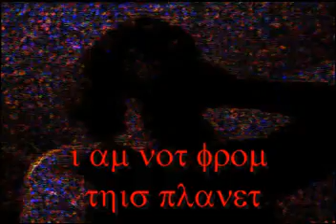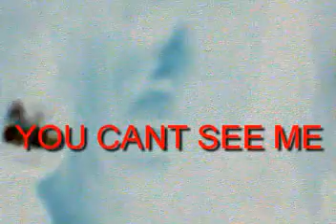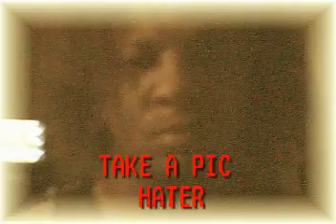RAGE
A SONG I DID A WEEK AGO
Rap